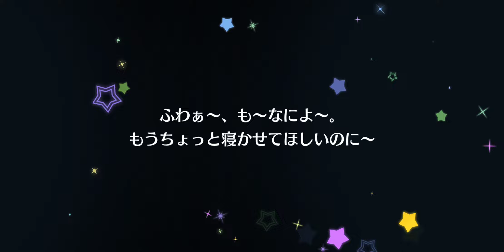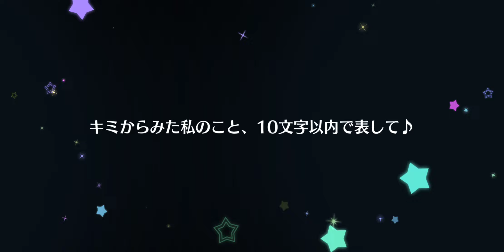[LLSIFAS] Love Live! School Idol Festival ALL STARS. FES Gacha scouting!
ALL STAR FESTIVAL!

Splash Mermaid Emma & Animism Messenger Nozomi

Español-Nueva UR de Emma y Nozomi mas SR de Riko y Rina

Game ids:
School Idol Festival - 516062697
SIF ALL STARS JP - 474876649